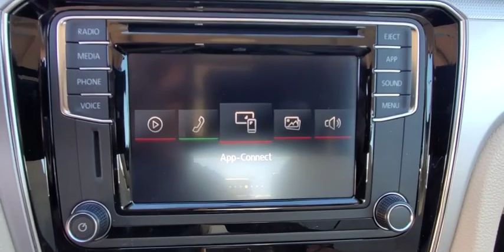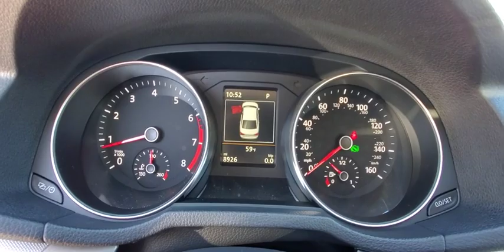2019 Volkswagen Passat Orlando, Sanford, Kissimme, Clermont, Winter Park, FL 4547P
Deep Black Pearl Used 2019 Volkswagen Passat available in Orlando, Florida at Dave Maus VW South. Servicing the Sanford, Kissimme, Clermont, Winter Park, FL area.
2019 Volkswagen Passat 2.0T Wolfsburg - Stock#: 4547P - VIN#: 1VWLA7A31KC004925

5474 S Orange Blossom Trl